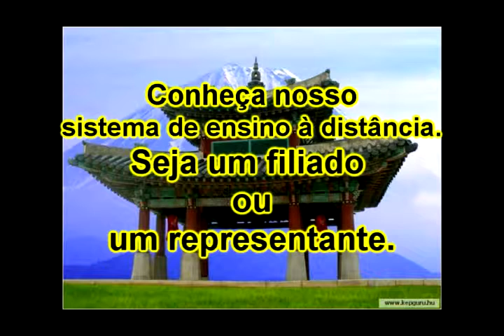Série Personal defense 14.avi